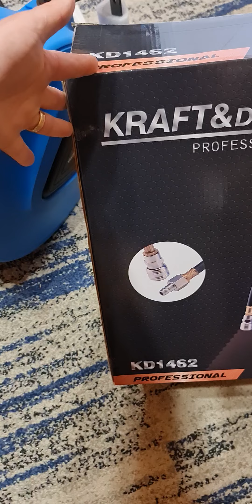Kraft & Dele Professional 30 mt model KD1462